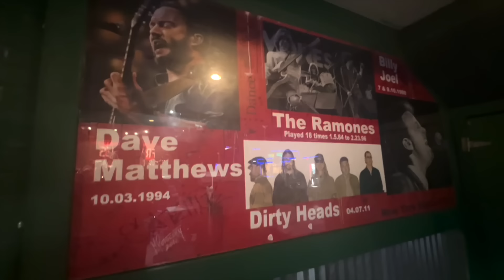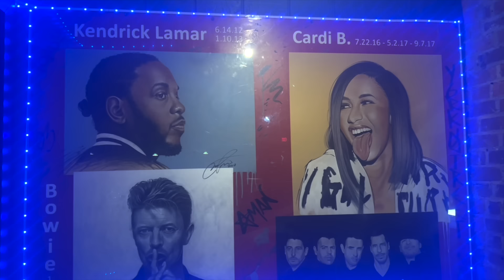PLAYING A SOLD OUT SHOW!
In this video, I take you all along for the day playing a sold out show in New Haven Connecticut!